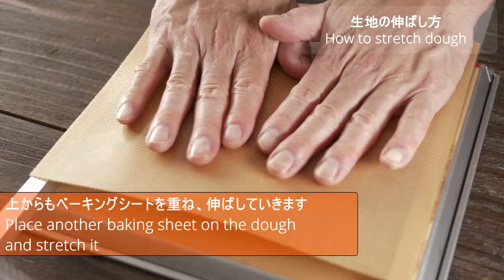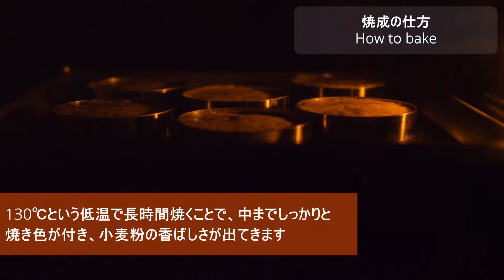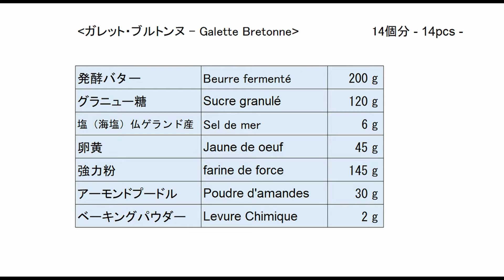【ガレット ブルトンヌ】黄金厚焼きクッキー シェフパティシエが教えます Galette Bretonne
バターをたっぷり使った厚焼きクッキー【ガレット ブルトンヌ】です。
中までしっかり黄金色でバターの風味と小麦粉の香ばしさがとてもよく出る配合と製法にしています。
コンテスト最優秀賞シェフパティシエが失敗しないスイーツの作り方を教えます。
使用しているゲランド塩は100g中の食塩相当量が88g程度でミネラル分を多く含んでいます。
この配合を精製塩で作るととても塩っぱいので気を付けて下さい。

オンラインショップを開設しました！
「スーパーミルキーチーズケーキ」が絶品なので、ぜひ正解の味を味わってみて下さい。

動画内で使用している塩はこちら
セルマランドゲランド ゲランドの塩(顆粒) 1kg

メッシュ状オーブンシートはこちら
cotta(コッタ) マトファー×cotta シルパン 380×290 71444

0:00 タイトル
0:17 ガレットブルトンヌ生地の作り方
2:43 生地の伸ばし方
3:32 焼成の仕方
6:09 レシピ

石川の欲しいものリスト

パティシエが美味しいキレイなケーキを作るのは当たり前です。
しかし、大切な方のために作った気持ちの入ったケーキには、全くかなわないと思っています。
大切な方へ作るケーキ、失敗しないように教えます。

パティシエとしてホテルニューオータニで８年間修業後、シェフパティシエ・工場長・専門学校講師・コンテスト最優秀賞・商品企画・ブランディング等、パティシエ歴２６年で得た様々な経験を元に、スイーツの作り方に関すること等を教えるパティシエです。
神戸のマカロンブランド「グラモウディーズ」シェフパティシエを５年半勤め、２０１８年１０月退職しフリーパティシエとして活動を開始しました。
現在は企業様の顧問として経営改善や商品開発等をしたり、店舗開発のお手伝い、セミナー等をしています。

建築とジムで踊る(休憩中)ことが大好きです。

pierre à pierre　ピエラ ピエール 代表 シェフパティシエ 石川 マサヨシ

BLOG パティシエが教える失敗しないスイーツ

再生リストでは趣味でやっているボディジャムというフィットネスプログラムの楽曲を編集しています。
I have playlists of videos BODYJAM™ (37-)
I will continuously edit the video playlist BODYJAM™LesMills